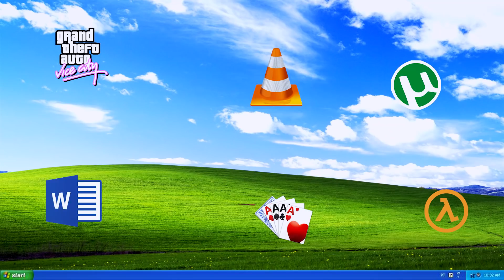A diferença entre processadores Intel core i3, i5, i7 e i9 - The Hardware Show #10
Oferta exclusiva da HostGator para os fãs do TecMundo. Confira os 40% de descontos em todos os planos de Hospedagem de Sites compartilhada neste

#[Tipo:  The Hardware Show]

CRÉDITOS
Texto e apresentação: Fábio Jordão
Gravação: Matheus Zimmer
Edição: Matheus Zimmer
Arte da thumb: Fernando Perazzoli